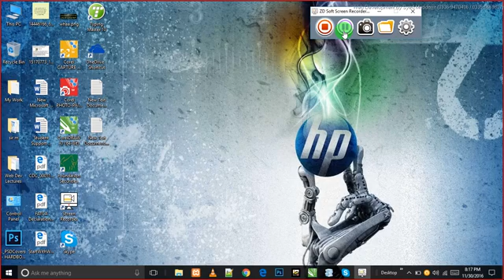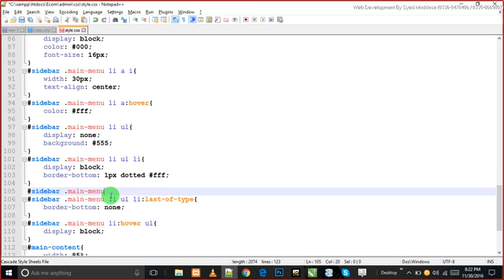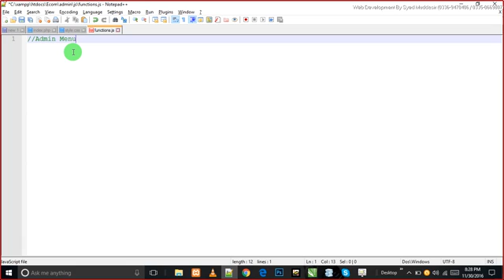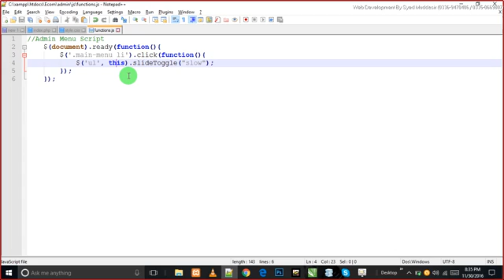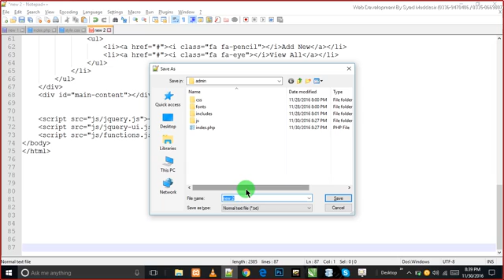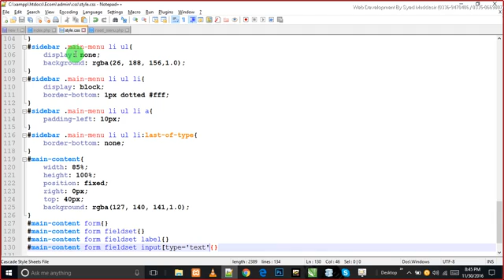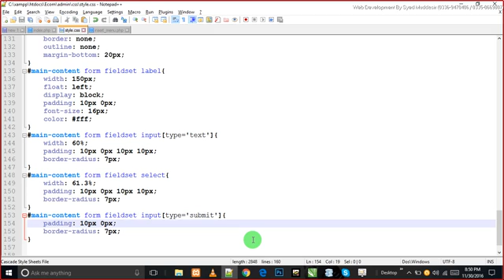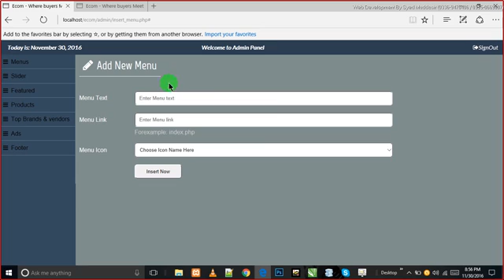HOW TO DEVELOP DYNAMIC WEBSITE IN PHP AND MY SQLI TUTORIAL IN URDU-HINDI FULL COURSE 2018 LECTURE#15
IN THIS VIDEO GUYS I M GONNA SHOW YOU THAT HOW TO DEVELOP DYNAMIC WEBSITE IN PHP AND MY SQLI PERFECTLY  NOW IN localhost, webdevelopment AND COMPLETE DETAILS ABOUT HOW TO DEVELOP DYNAMIC WEBSITE IN PHP AND MY SQLI TUTORIAL IN URDU-HINDI FULL COURSE 2018 LECTURE#15 SO GUYS WATCH THIS VIDEO TILL THE END AND THANK YOU SO MUCH FOR YOUR SUPPORT

Topic :HOW TO DEVELOP DYNAMIC WEBSITE IN PHP AND MY SQLI TUTORIAL IN URDU-HINDI FULL COURSE 2018 LECTURE#15

RELATED TOPIC WHO SEARCHES MOSTLY
PHP & MySQL tutorials in Urdu/Hindi
Web Development Tutorial Series In Hindi
PHP & MySQL Complete Tutorial for Beginners
The Complete PHP MySQL Professional Course with 5 Projects
Learn PHP in Urdu
Professional web development course for freelancers in urduhindi

About : MOBINALHASSAN is a YouTube Channel, where you will find technological videos in ENGLISH AND HINDI New Video is Posted Everyday